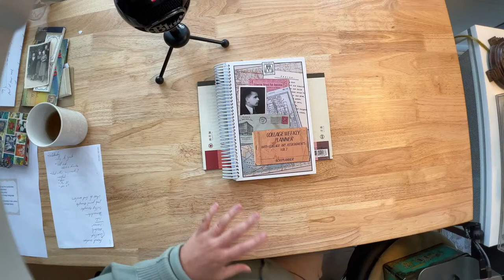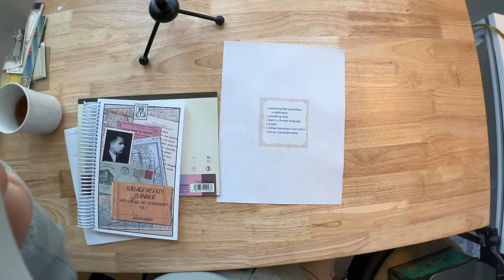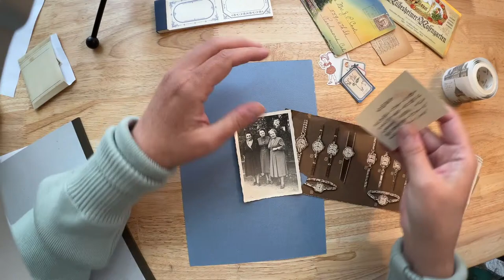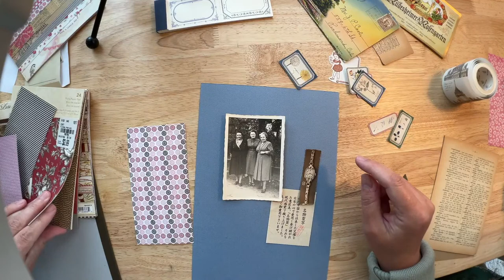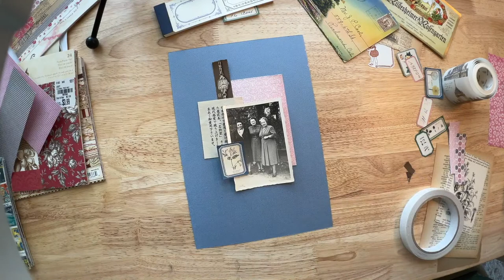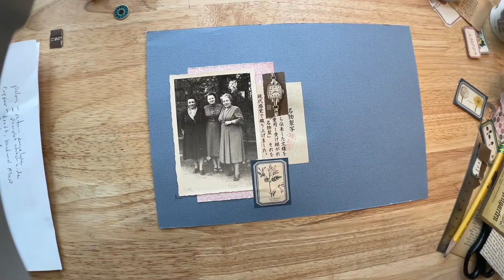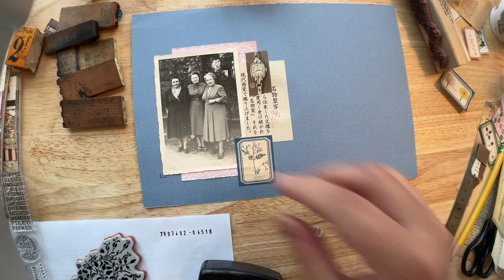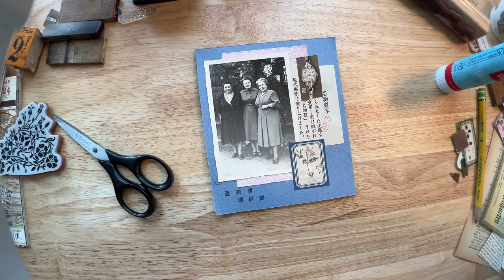Working on a collage art assignment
If you create a spacial collage art assignment and share it with me, you'll be in the running for a collage art planner, one of twenty that I am giving away!

If you're not sure how to work on a collage assignment, I'm going to show you how I approach it and give you some ideas for creating your own.

Here is the link for all the info including the assignment, and how to submit your photo: